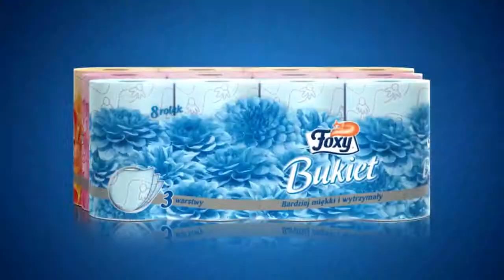Kraina trzech kolorów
Film użytkownika akateam.

Konkurs Foxy i MillionYou "Flower Power".